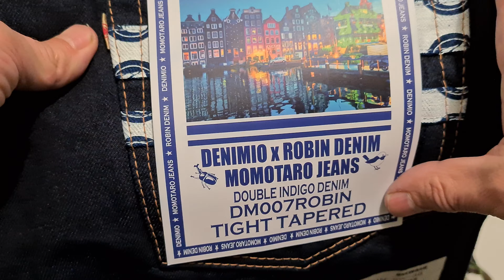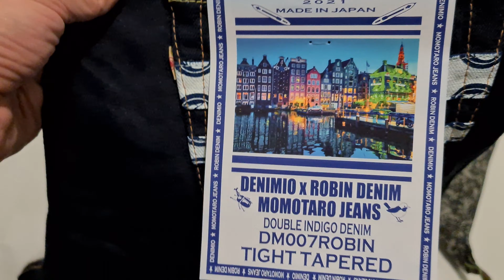MOMOTARO JEANS × ROBIN DENIM × DENIMIO COLLAB MODEL COBALT BLUE - ДЕНИМ С ЯРКИМ ЦВТОМ КОБАЛЬТ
MOMOTARO JEANS DM007ROBIN 14OZ MOMOTARO JEANS × ROBIN DENIM × DENIMIO COLLAB MODEL COBALT BLUE

Скидка 10% в по коду RAWDENIM (для первого заказа - нужна новая регистрация с новым емейлом)